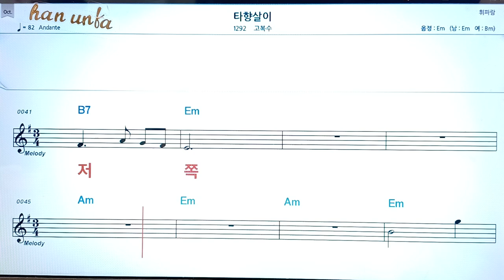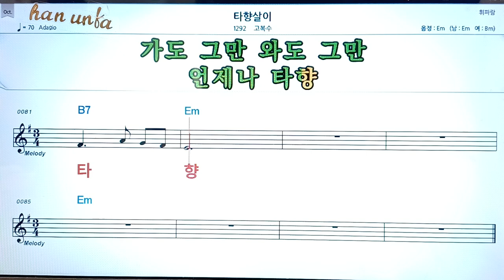타향살이/고복수👍노래 반주, 코드 악보,가라오케💋Karaoke*Sheet Music*Chord*MR